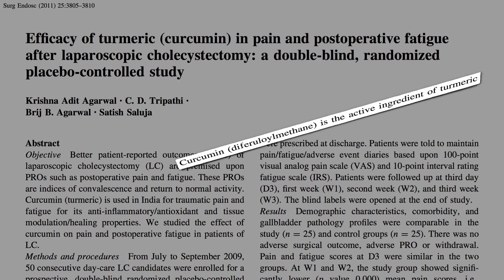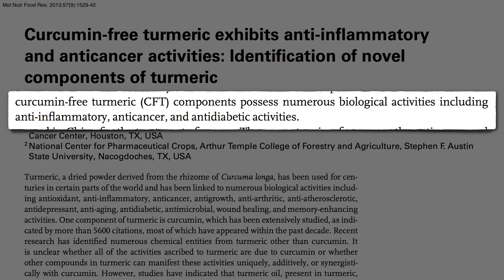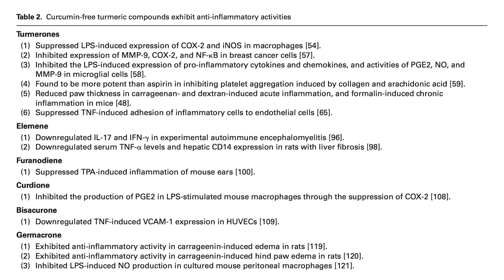Curcumin vs.Turmeric: Plants or Pills ? - Dr Greger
Dr Michael Greger :Curcumin vs.Turmeric health benefits and
curcumin supplement effects

Doctor Michael Greger is an American physician, professional speaker on public health issues, He is creator site  about nutrition facts and every aspect of healthy eating